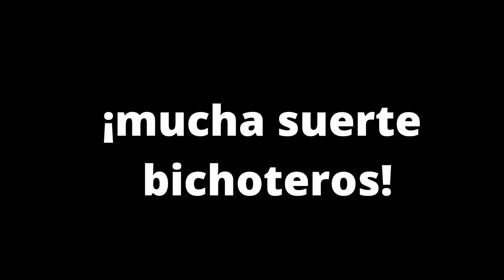SORTEO INTERNACIONAL de la bichoteca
¡¡¡¡BICHOTEROS!!! SORTEACO!
3000 GRACIAS POR TODO